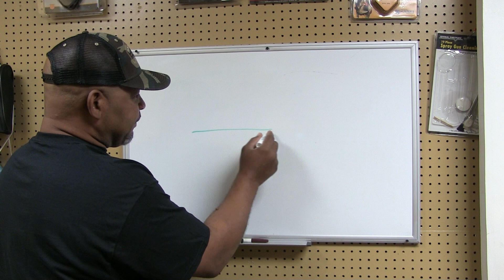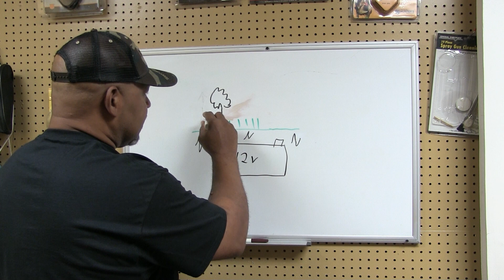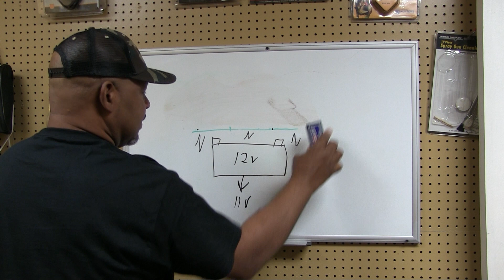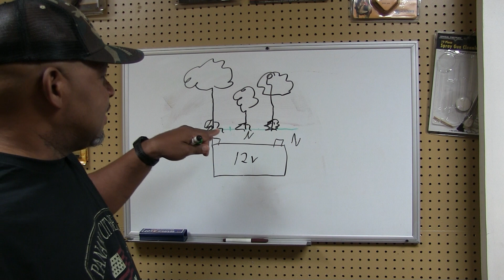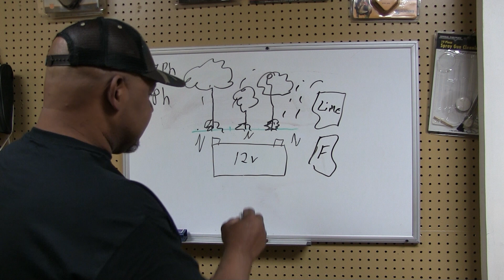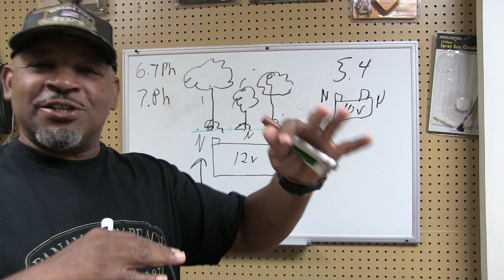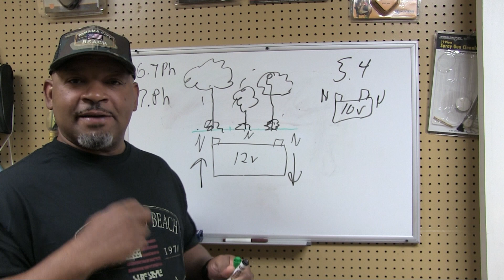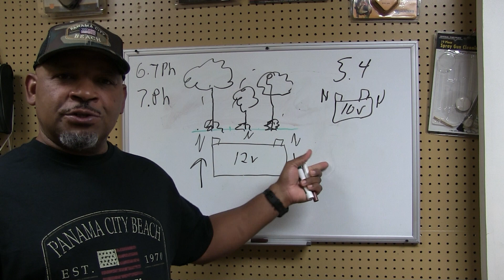Stop! Using Food Plot Seed blends.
Guys if you want the food plot that you can get stop buying the cheap food plot seed blends. This video is my reasoning for saying this. I hope you enjoy the video and let me know your opinion.

or

Other Channel "Michael You Can Fix That" -